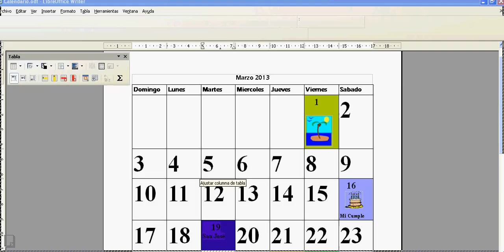tutorial avi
Software libre